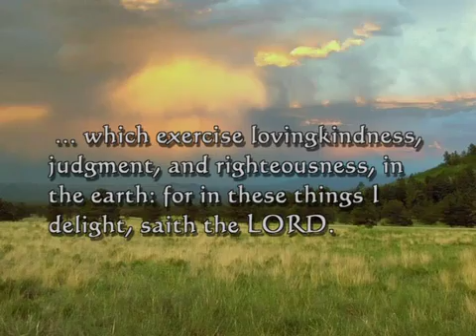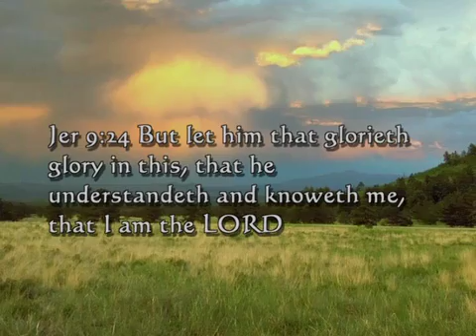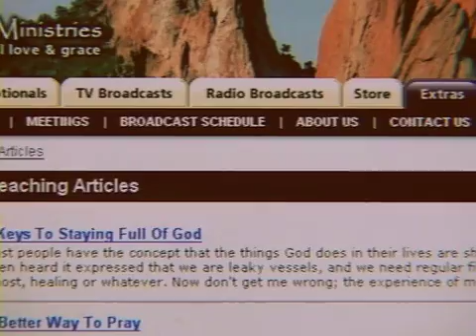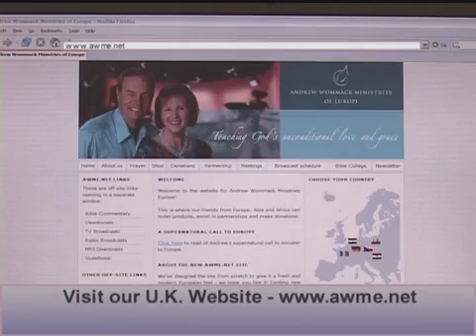Andrew Wommack: Knowing God - Week 1 - Session 1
Every truly "born-again" Christian knows God as Saviour, but there's more to knowing God than forgiveness of sins. The Apostle Paul, after decades of walking with the Lord, said that he longed to know Him more. What did he understand about knowing God?